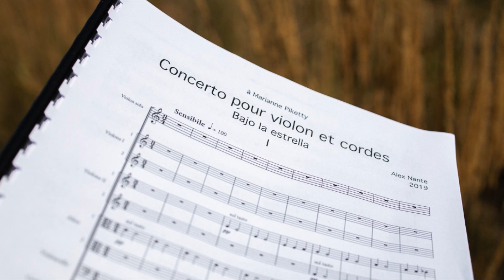M4H 2019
Diaporama des instant forts de 2019.